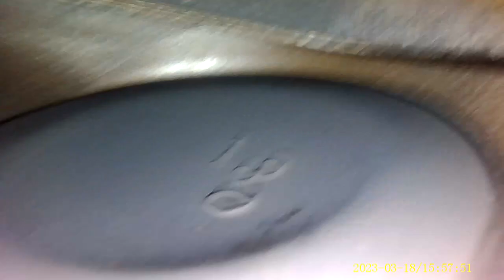Двигатель Volvo для S90 2017 после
Описание двигателя Двигатель Volvo для S90 2017
2.0Л. 16V ТУРБО 54909МЛ. 2017Г. B4204T27 "КОНТРАКТНЫЙ" ИЗ США ИМЕЕТСЯ ВИДЕО РАБОТЫ ДВИГАТЕЛЯ  (СОПРОВОДИТЕЛЬНЫЙ ПАКЕТ ДОКУМЕНТОВ: СМР, ГТД, ДКП)   36012527